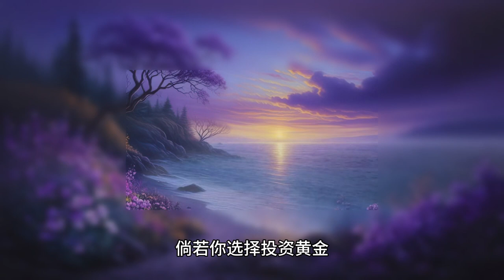100 美元起步，初学者怎样开启投资2